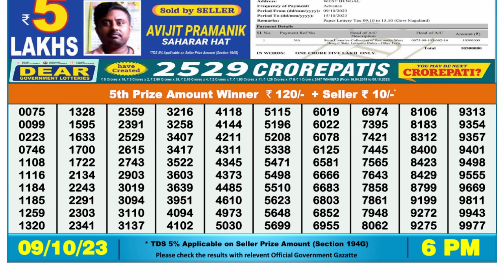🔴 Lottery Sambad Live 06:00pm 09/10/2023 Day Nagaland State Dear Lottery Result Pdf Download